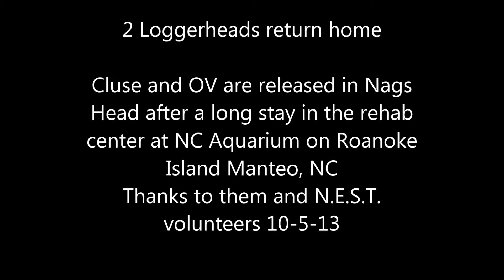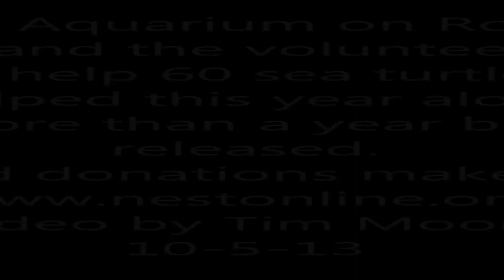2 loggerheads released Outer Banks 10-5-13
After a few months in the NC Aquarium on Roanoke Island rehab center Cluse and OV were released today at Nags Head, NC. Special thanks to NEST volunteers who help out the Aquarium with the sea turtles. This year almost 60 turtles went through the rehab center and released when healthy.